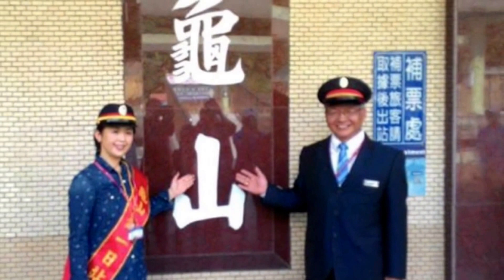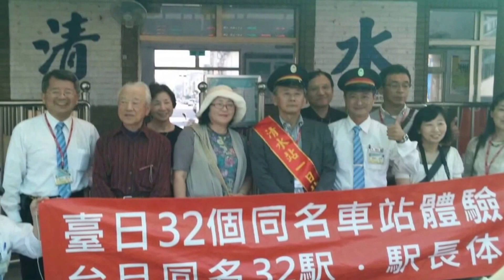2014.11.25 臺日32個同名車站 一日站長體驗 合輯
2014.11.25 臺日32個同名車站 一日站長體驗 合輯